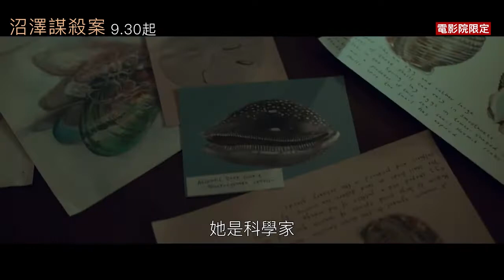喜樂時代影城 2022-10-07【沼澤謀殺案】 09/30 -10/02 口碑場 最新預告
電影映期：沼澤謀殺案
影片類型：懸疑 / 驚悚 / 劇情
發行公司：索尼影業

美國北卡羅萊納州沼澤邊的一名神秘獨居女子奇雅，因為被鎮上的兩位年輕男子吸引而展開了新的世界，最後卻因沼澤裡的一樁命案成為全鎮眾矢之的...
是意外或情殺？
深不見底的真相究竟是什麼？